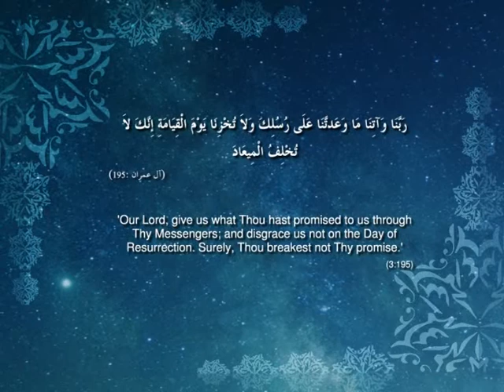Ramadhan: Al-Imran - Verse 195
Qur'anic verse from Surah Al-Imran - chapter 3, verse 195.